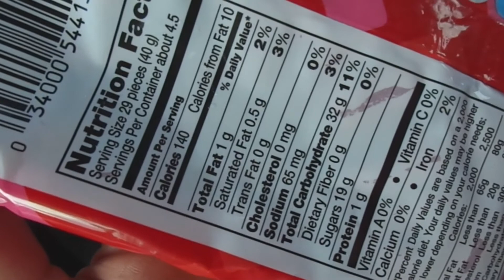Bulking EP. 2| What Are My Macros? | Squat Challenge| Full Day Of Eating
Squats
Sissy Squats
Pin Squats
Incline Press
Cable Flyes